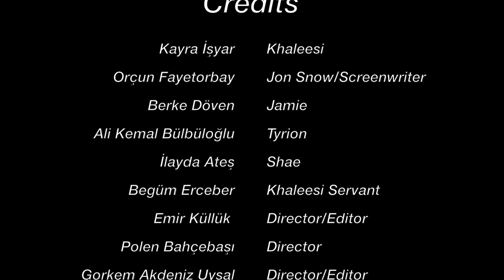Game of Talent: Episode Two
Emir Küllük Productions
3RCUN Productions
Aries Productions